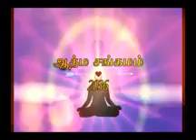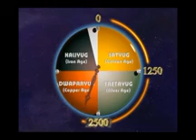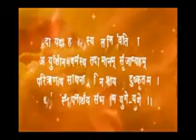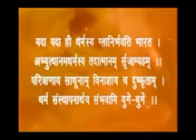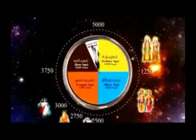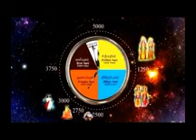*அமரக்கதை / டிராமாவின் பயன்கள் பாகம்-75/*The Story Of Immortality*part-75*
*🔥ஓம் சாந்தி🔥*

   *🤴அமரக்கதை👸*
*அமரலோகத்திற்கு போவதற்காக சிவபாபா கூறும் அமரக்கதை*🎍💓
   *👑 அமரக்கதை*
 *பாகம் _ 75👑*
*🪸டிராமாவின் பயன்கள்🪸*

*🎍💓/The story of immortality*
*🗓️  17/06/2022 🗓️*

*(1)🎍💓🎍💓🎍💓🎍*
 *அமரக்கதை சொல்லும் இடத்திற்கு சூட்சம உடலோடு ,*
*பாபா முன்னால் அமர்ந்து இருக்கிறேன். *
*அமரக்கதையை கேட்பதற்கு. !*
🎍💓குழந்தாய்.
இந்த உலக நாடக சக்கரம் ஒவ்வொரு வினாடியும் நகர்ந்து கொண்டே இருக்கிறது.
*🎍💓இந்த காலசக்கரம் முதலும் இல்லாதது. !*
*முடிவும் இல்லாதது. !*

(2)🎍💓🎍💓🎍💓🎍
  இந்த  காலச் சக்கரத்தில் ஒரு வினாடி போல,
மறு வினாடி இருக்காது.
     5000 வருடங்கள் சுற்றி சுற்றி வருகின்ற நாடகம் ஆகும்.
   உலக சக்கரம் என்றும் அழியாது.
   இந்த நாடகத்தில் உங்களது பாகமும் அழியாதது ஆகும்.
*முடிவும் இல்லாதது. !*

(3)🎍💓🎍💓🎍💓🎍
இந்த உலக நாடகத்தில்
சில ஆத்மாக்கள்
84 பிறவிகளும் எடுப்பார்கள்.
   சில ஆத்மாக்கள்
80
70
60
50
40
20
10
5
ஜென்மங்களும் எடுப்பார்கள்.
  கடைசியாக ஒரு ஜென்மத்தில் வரும் ஆத்மாக்களும் இருப்பார்கள்.
ஆனால்,
அனைத்து ஆத்மாக்களும்
நடித்தே ஆக வேண்டும்.
*முடிவும் இல்லாதது. !*

(4)🎍💓🎍💓🎍💓🎍
இந்த  நாடகத்தில்
ஒரு வினாடி போல்
மற்றொரு வினாடி இருக்காது.
ஒரு விஷயம் நடந்தால்.
   அது திரும்பவும்
காலச் சக்கரம் சுற்ற வரும்‌ 5000 வருடத்திற்கு பிறகு தான் மீண்டும் வரும்.
*முடிவும் இல்லாதது. !*

(5)🎍💓🎍💓🎍💓🎍
குழந்தாய். !
  ஒவ்வொரு நாளும்
ஒவ்வொரு வித நடிப்பு உனக்கு இருக்கிறது.
என்று அமரபாபா கூறுகிறார்.
🎍💓இந்த நாடகத்தில் துல்லியமான நேரத்தில் வருவீர்கள்.
என்று அமரபாபா கூறுகிறார்.
*முடிவும் இல்லாதது. !*

(6)🎍💓🎍💓🎍💓🎍
நான் அமரபாபாவுடன் இணைந்து.
குஷியாக.
வாழ்க்கை பாடலுக்கு டான்ஸ் ஆடிக் கொண்டு இருக்கின்றேன்...
(🎤வாழ்க்கை என்பது விளையாட்டு சிரித்து சிரித்து விளையாடு. )
*முடிவும் இல்லாதது. !*

(7)🎍💓🎍💓🎍💓🎍
குழந்தாய். !
இந்த வாழ்க்கை விளையாட்டு எப்படி இருக்கிறது. !
இந்த வாழ்க்கை சக்கரம் எப்போது தொடங்கியது.
என்று
உனக்கு கேள்விகள் வரக்கூடாது.
🎍💓இந்த நாடகத்தில்
ஏன்?
எப்படி?
எதற்கு?
என்ற கேள்வி வரக்கூடாது.
     இந்த நாடகம்
ஏற்கனவே உருவாக்கப்பட்டது ஆகும்.
  🎍💓இந்த நாடகத்தில் நானும் கட்டுப்பட்டவன் என்று அமரபாபா கூறுகிறார்.
*முடிவும் இல்லாதது. !*

(8)🎍💓🎍💓🎍💓🎍
குழந்தாய். !
🎍இந்த நாடகம் அதியமானது.
🎍இந்த நாடகம் ரகசியம் நிறைந்தது.
🎍இந்த நாடகம் துல்லியமானது.
🎍இந்த நாடகம் உருவாக்கி
உருவாக்கப்பட்டது ஆகும்.
🎍ஏன் பாபா .
எனக்கு மட்டும் இப்படி நடக்கிறது. ? என்ற கேள்வி வரக்கூடாது.
டிராமா அக்யூரட்
🎍இந்த டிராமாவை ரசிக்க வேண்டும்.
🎍இந்த டிராமாவில் என்ன நடந்தாலும் நன்மை.
🎍இந்த டிராமா ஏற்கனவே சரி செய்யப்பட்டது.
🎍இந்த டிராமாவை என்னால் கூட மாற்ற முடியாது.
🎍இந்த டிராமாவை அன்பு செய்.
🎍இந்த டிராமாவை
ஏற்றுக்கொள்ள வேண்டும்.
🎍இந்த டிராமாவில் நடிக்க முடியாது என்று சொல்ல முடியாது.
🎍இந்த டிராமாவில் ஒவ்வொருவருக்கும் அழியாத ஒவ்வொரு பாகம் இருக்கிறது.
🎍 இந்த டிராமா
டிக் டிக் என்று ஒவ்வொரு வினாடியும் நகர்ந்து கொண்டே இருக்கிறது.
🎍இந்த டிராமா பொழுது போக்கிற்கான விளையாட்டு ஆகும்.
🎍இந்த டிராமாவை யாரும் நிறுத்தவே முடியாது.
🎍இந்த டிராமாவை நீ சாட்சியாக பார்க்க வேண்டும்
இதையெல்லாம் அமிர்த வேளையில் சிந்தனை செய் என்று அமரபாபா கூறுகிறார்.
*முடிவும் இல்லாதது. !*

(9)🎍💓🎍💓🎍💓🎍
கால சக்கரத்தை அமரபாபா எனக்கு அழகாக புரியவைத்து.
*‌🎍🙌அமர்பவ🙌🎍*
என்ற வரதானத்தை கொடுத்து விட்டு அங்கிருந்து மெது மெதுவாக மறைந்து விட்டார்.
*முடிவும் இல்லாதது. !*

   🎍💓அச்சா💓🎍

(🎍💓அமரராகிய 🔥 சிவபாபாவுடன் இணைந்து மீண்டும் தொடர்ந்து அமரக்கதையை நாளை கேட்கலாம்...)

*🗒️✍️ குறிப்பு🗒️✍️*

*ஆதிதேவி மம்மா. *
*(பாகம்_ 75)*

(391)🗒️✍️மம்மாவிற்கு சிவபாபா மீதுன் கூடவே நாடகத்தின் மீதும் அசைக்க முடியாத நம்பிக்கை இருந்தது‌.

(392)🗒️✍️மம்மா நாடகத்தின் மீது
இரண்டு மணி நேரம் கிளாஸ் எடுப்பார்கள்.

(393)🗒️✍️யக்ஞயத்தை நடத்துவதில் பாபா,
மம்மாவையே முன் நிறுத்தினார்.
  யக்ஞமே மம்மா பேரில் தான் இருந்தது.

(394)🗒️✍️மம்மா சிவசக்தி சேனையின் தலைமை வகித்தார்.

(395)🗒️✍️அனைத்து தடைகளிலும் ஆடாது,
அசையாது எதிர் கொண்டு வெற்றி அடைந்தார்.

(396)🗒️✍️ஒவ்வொரு குழந்தைக்கும் யுக்தியுடன் சேவை கொடுத்தார்.

(397)🗒️✍️மம்மாவின் வாழ்க்கை தெளிந்த நீரோடை போல இருந்தது.

(398)🗒️✍️மம்மா ஒவ்வொருவருக்கும்
சினேகம் தருவதோடு,
மதிப்பும் கொடுத்தார்.

(399)🗒️✍️மம்மா,
யார் ஒருவரை பற்றி ,
எவராவது சொன்னாலும்,
எவரது தீய குணங்கள்,
குறைகளை மனதில் வைக்க மாட்டார்.

(400)🗒️✍️சொல்ல வந்த குழந்தை பற்றியும்,
அவர் சொன்ன அந்த நபரை பற்றியும்
எதிர்மறை எண்ணங்கள் வைக்காமல்,
அன்பு கலந்த
சுப பாவனை மட்டும் தான் வைத்திருப்பார்.

(🗒️✍️இதன் தொடர்ச்சி நாளை வரும். )

   🔥ஓம் சாந்தி 🔥